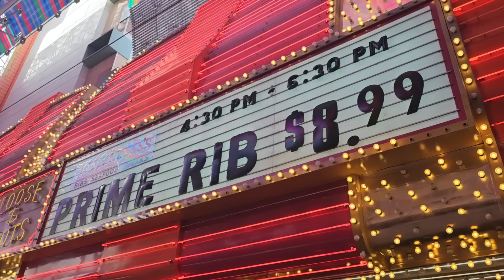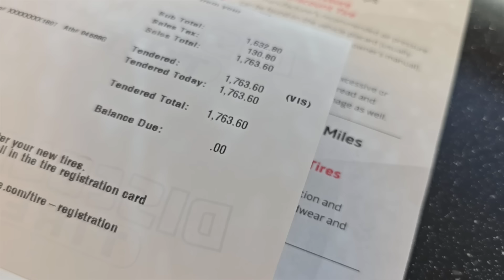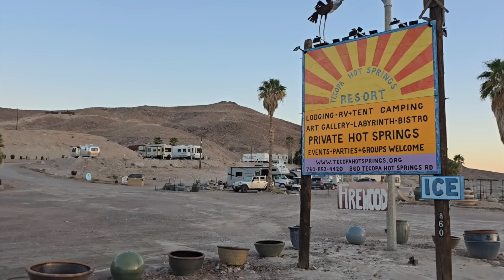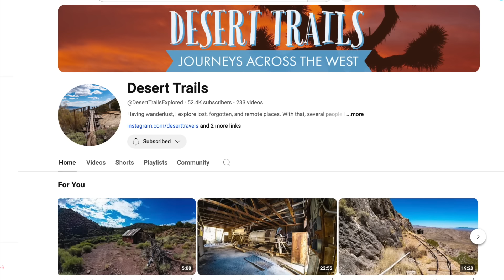Living on the Edge of Nowhere: Return to My Life in Death Valley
Death Valley Life #52
Date of adventure 9/30-10/3/2024

The summer’s finally over, so that means it’s time to return to Death Valley and see what everyone’s up to. Ross the One-Legged Miner and I promote our upcoming fire department fundraiser, and the guys at Villa Anita rescue a special little kitten that might need a set of wheels. I also take a trip to Vegas and check out the soon-to-be-imploded Tropicana Casino.

Buy me dinner:
Bitcoin link
3H4kzyPxMEwNGNgntSpCQGDEj6xMADUUYC